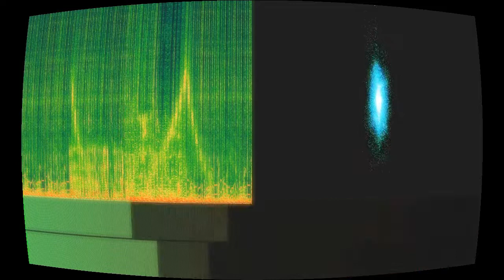Tactical Wank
“Tactical Wank” by DJ Banterlad